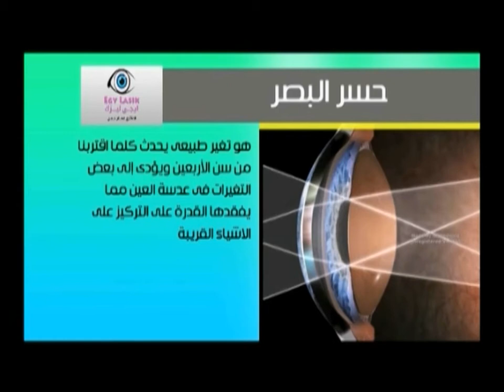حسر البصر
ما هو حسر البصر ؟ ومتى يحدث ؟ وما هي أعراضه ؟ وكيف يمكن علاجه ؟
شاهد هذا الفيديو الرائع للدكتور / عصام حسن ( استشاري جراحات العيون والليزك ) .